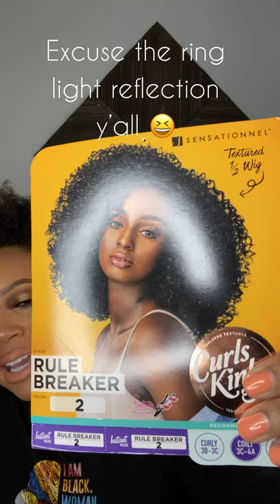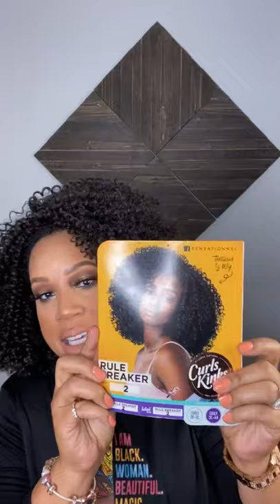$15 Sensationnel Half Wig Rule Breaker l Affordable Synthetic Head Band Wig Dupe l Protective Style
Hey YouTube Beauties! Thank you for tuning into my FIRST YT video(YAY!) featuring this very inexpensive aka CHEAP $15 half-wig(aka Instant Weave) called RULE BREAKER.  Please let me know your thoughts and THANK YOU for tuning in! Blessings!

Also, for those of you who are viewing on a PC or TV, please forgive the rookie mistake of not recording horizontally on my phone. I'm still working out the kinks with online editing w/my camera, so currently I'm using my phone for my videos**

Matthew 6:33 - But seek ye first the kingdom of God, and his righteousness; and all these things shall be added unto you.

**VIDEO TIME STAMPS:

00:00 - Wig Intro - First Youtube Video Announcement
2:28 - Sensationnel Rule Breaker Stock Card
3:40 - Construction of Wig
5:25 - Placing Wig on My Head and Styling
14:40 - 360 of Half Wig
16:55 - Adding Headband

*LINKS TO PRODUCTS MENTIONED IN VIDEO:

1) Velvet Headbands

2) Tunic Dress